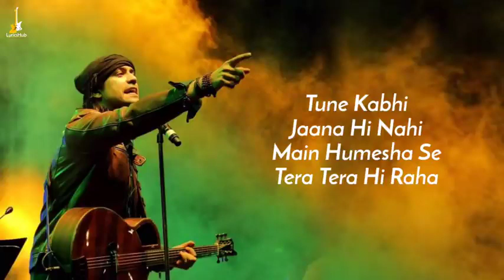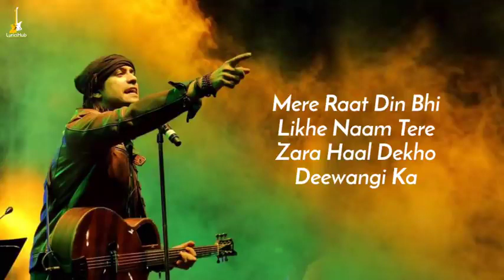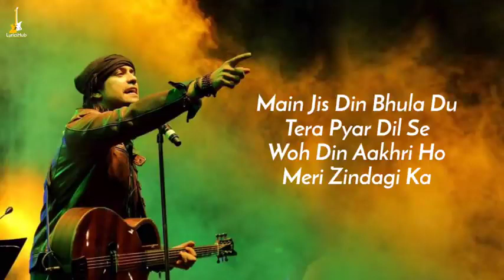Mai Jis Din Bhula do Tera Pyar Dil Se /Jubin Nautiya Full Sad songs